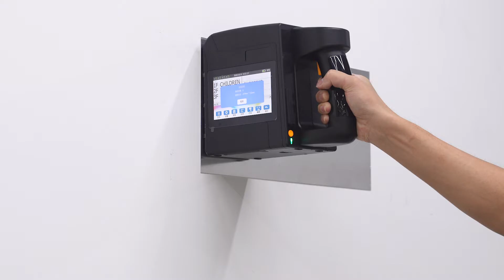Bentsai's B85 thermal inkjet printer prints 100mm high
Bentsai's new B85 thermal inkjet printer prints up to 100mm high using four printheads. The solvent-based inks can be used on porous and non-porous substrates for a wide variety of applications